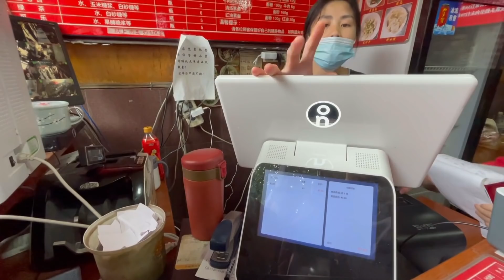背包旅行，打卡成都最火的黄凉粉，麻辣鲜香7元一碗，每天数十人排队，没位置坐【莹莹】